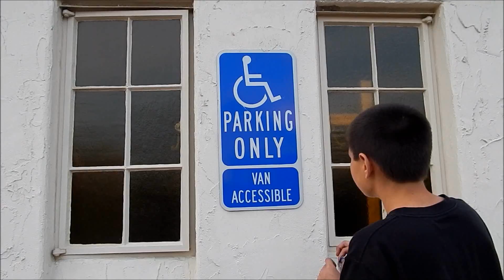Quick Rail Sesh With Trevor